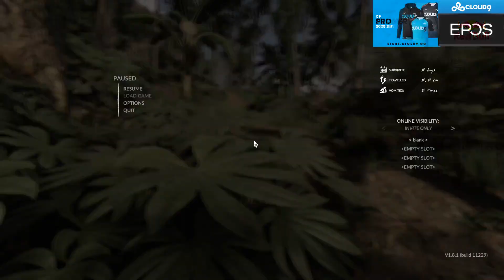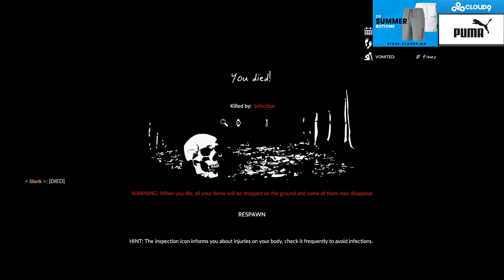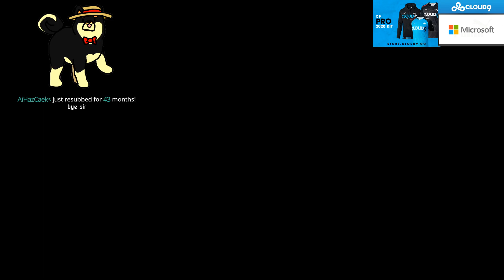SingSing 14th September #3